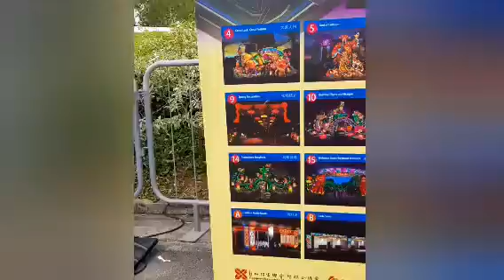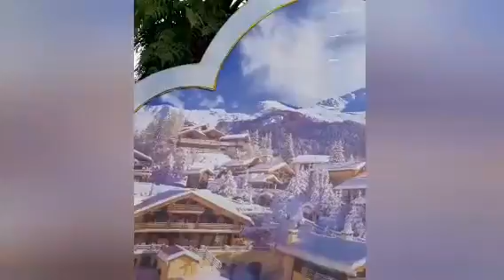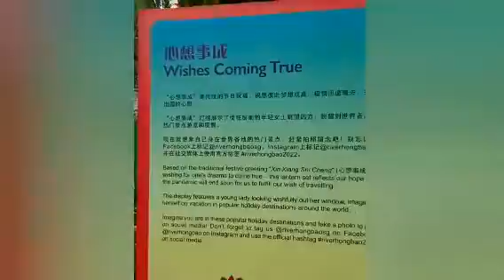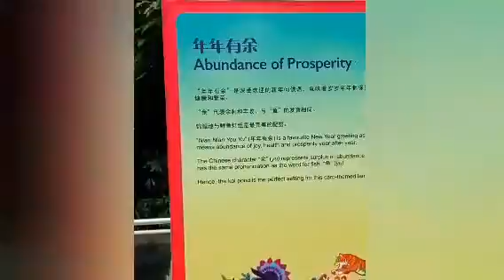Going out alone..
First time kung gumala ng chinese new year kaya am alone.